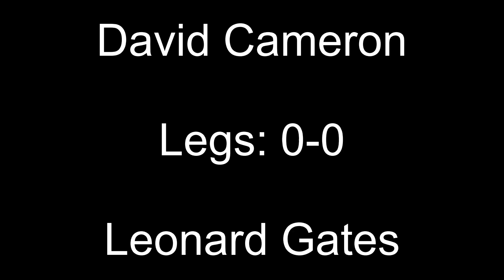Champion of Champions 2023 Finals Session Predictions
Semi-Final
Richie Howson v David Cameron
Martin Adams v Leonard Gates

Final
Howson/Cameron v Adams/Gates